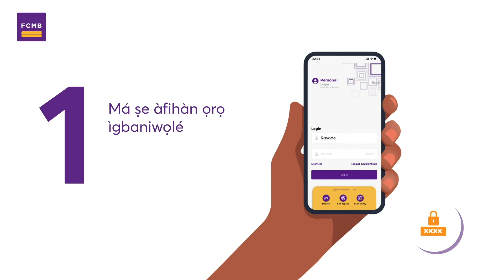Keep Your Account Safe From Illegal Transactions - Yoruba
With fraudsters always on the prowl, keeping your account protected and secure has never been more important.

Watch how to keep your account safe and free from illegal transactions in 4 easy steps.